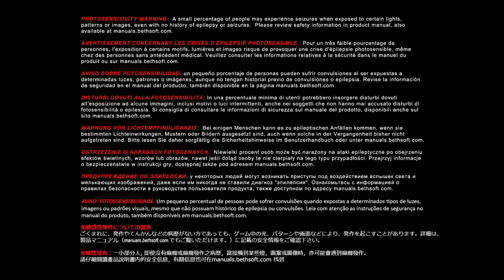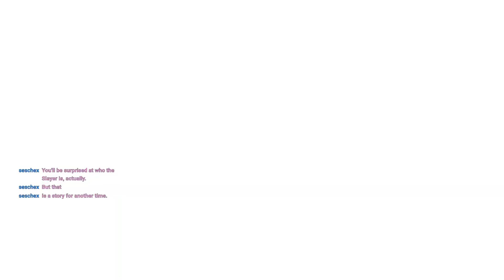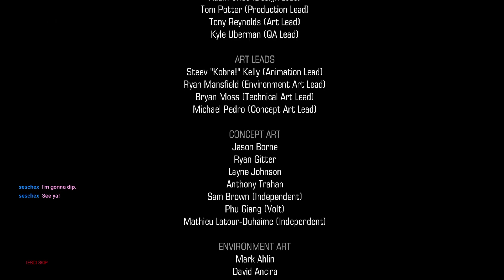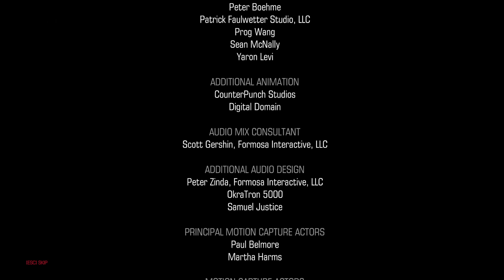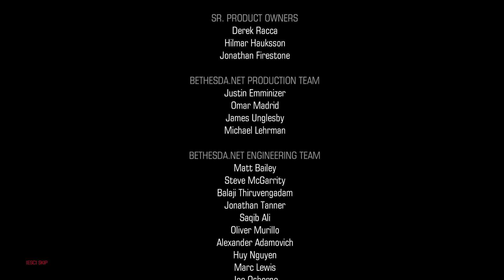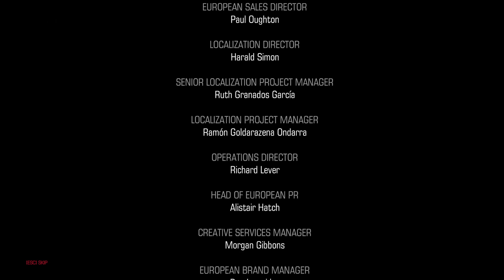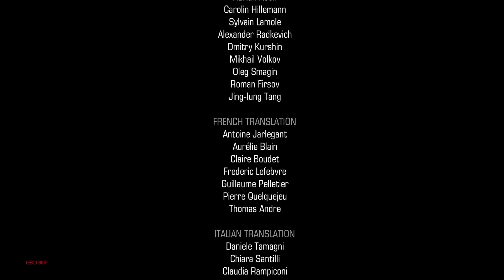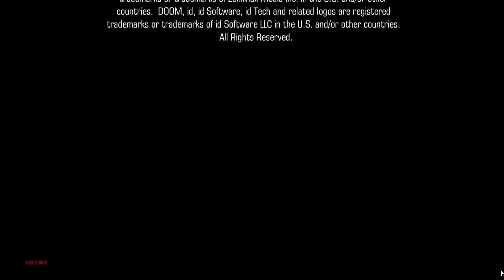DOOM (2016) #4 (FINAL) - The Brainiest of Booties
She finally got her reward!